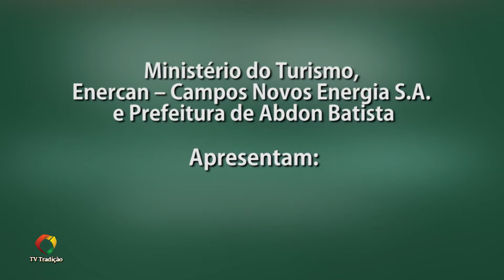VINHETA - IV RODEIO DE ABDON BATISTA - 2022